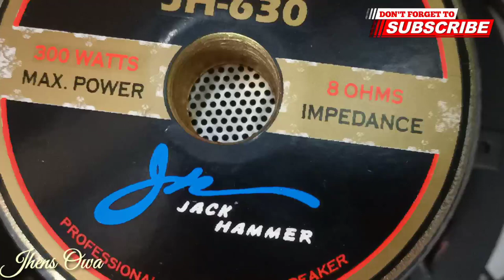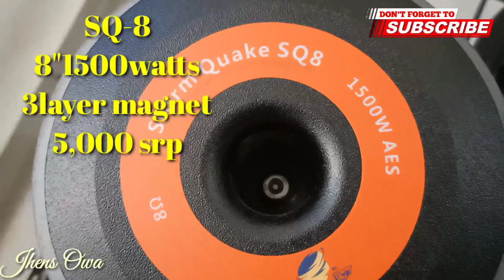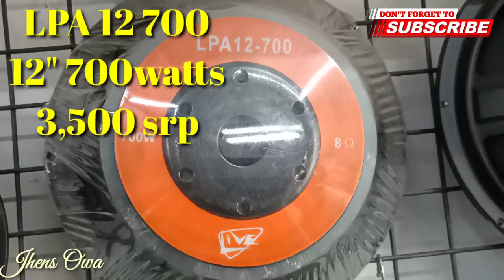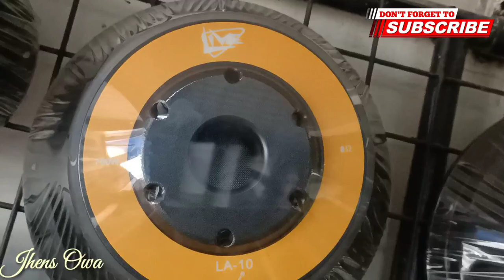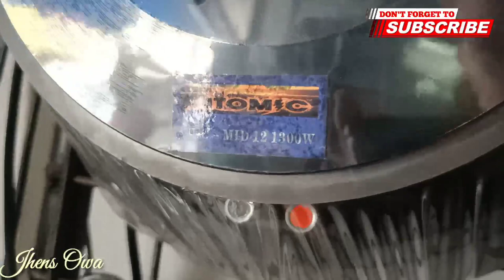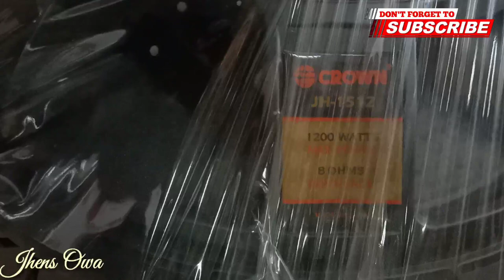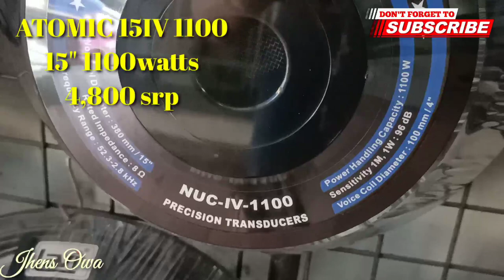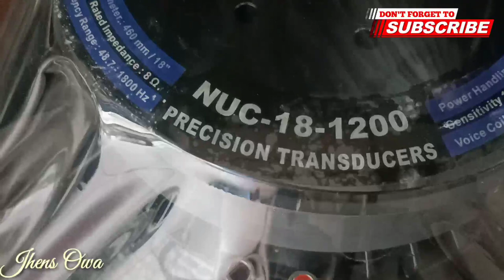Speaker's Price Update| Jhens Owa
Ground zero electronics.